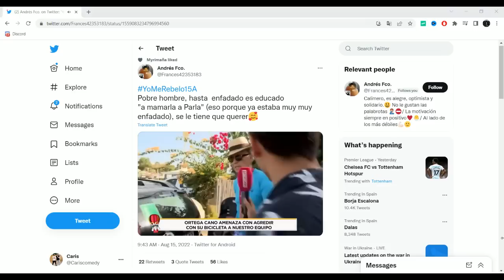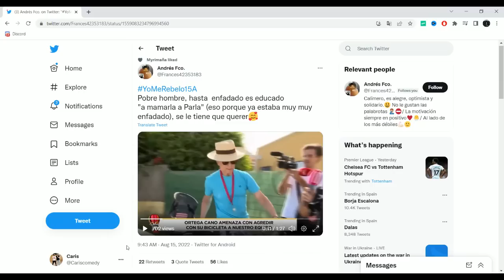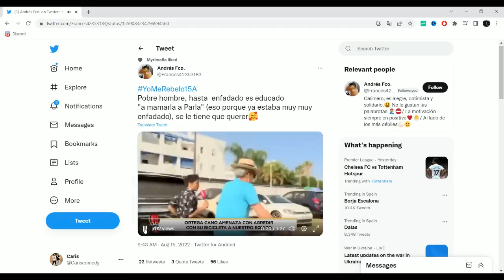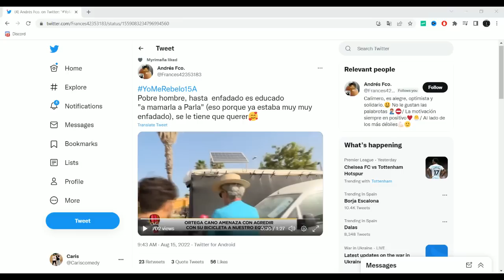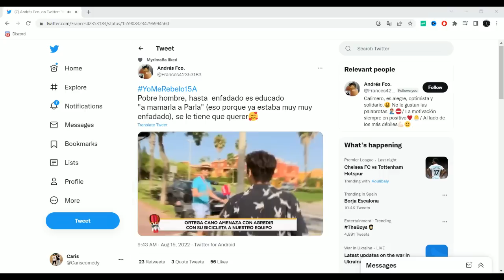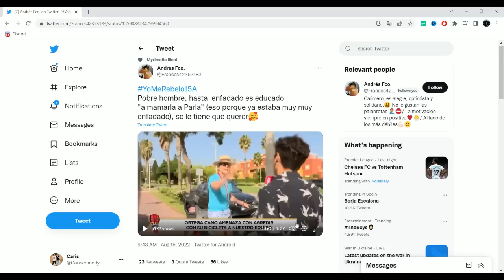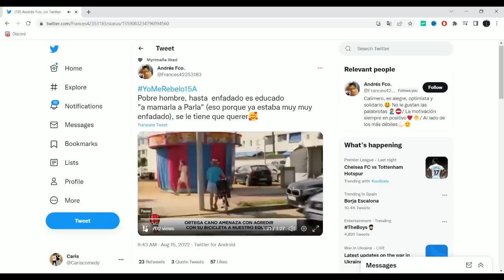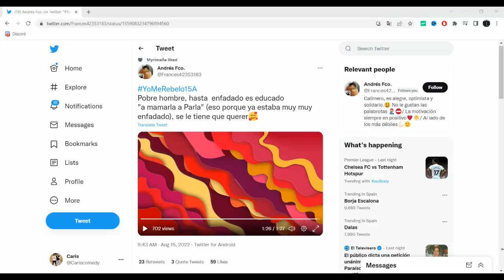"A MAMARLA A PARLA" Ortega Cano no PUEDE MÁS y esto acabará MUY MAL...